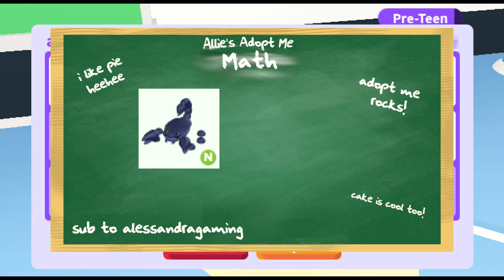Hmmm... Was this worth it? | ADOPT ME WFL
I wonder what 2 Octopus are worth? What could possible be behind this trade? Surely not more AdoptMeHalloween pets right??